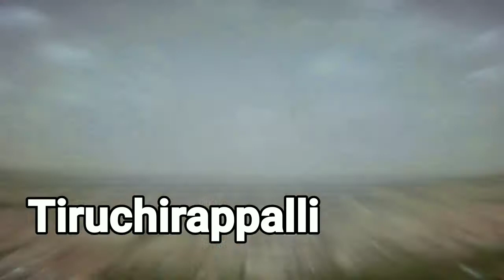10 ऐसे शहर जहां गंदगी बिल्कुल नहीं है || TOP 10 CLEANEST CITY IN INDIA 2020 , SWACH City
10 ऐसे शहर जहां गंदगी बिल्कुल नहीं है || TOP 10 CLEANEST CITY IN INDIA 2020 , SWACH City , Amaanreview top10

Hello dosto aj ki is video maine ham log bharat ke sabse saf sehar ke bare me janegye .

Indian cities that were adjudged cleanest in 2020 were announced. Indore has topped the charts for the fourth consecutive year, proudly claiming the first spot of being the cleanest city in India

Vo City yeh hai
Surat
Vodara
Mysore
Navi Mumbai
New Delhi
Bhopal Indore

Notes - All credit for content used in this video goes to the right owners . Theses are used under creative commons attributes.